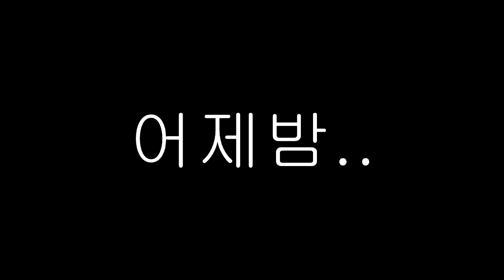잉여맨 가족상황극 | '엄마가 바람을 피워요!! 아빠화남💢' | 마인크래프트 Minecraft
'엄마가 바람을 피워요..!? 엄마가 다른남자랑~?~!!!?!'